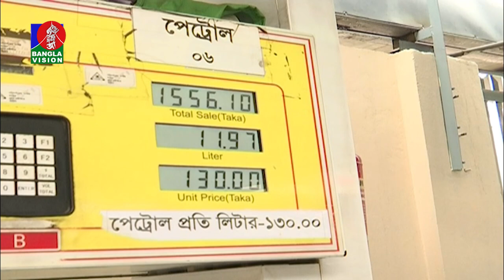জ্বালানি তেলের মূল্য বৃদ্ধিতে সংকটে পড়লো রফতানি খাত: এফসিসিআই সভাপতি